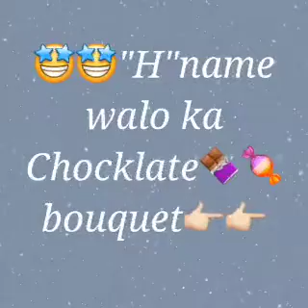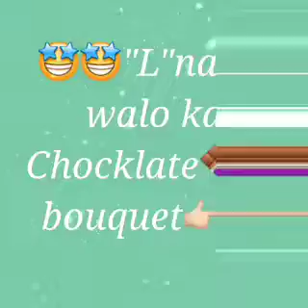Alphabet name walo ka Chocklate 🍫🍬 bouquet👉👉💖💖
And tell which is your favorite🎥 video